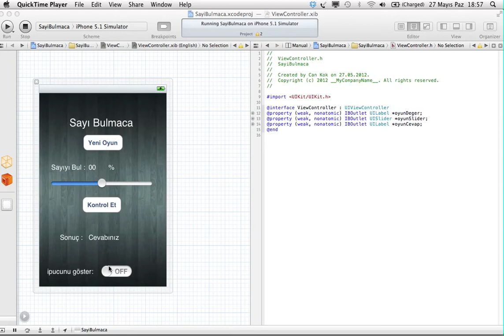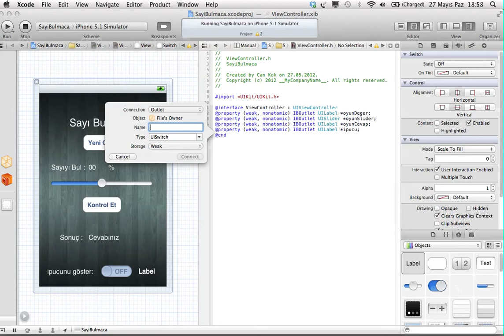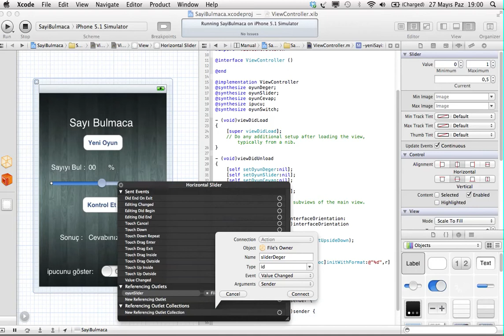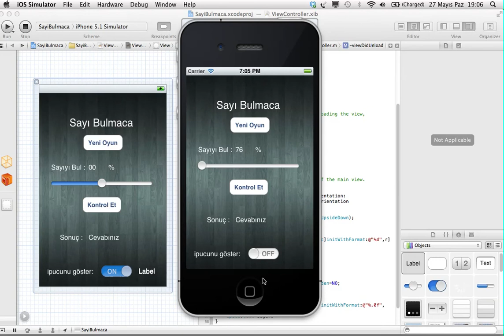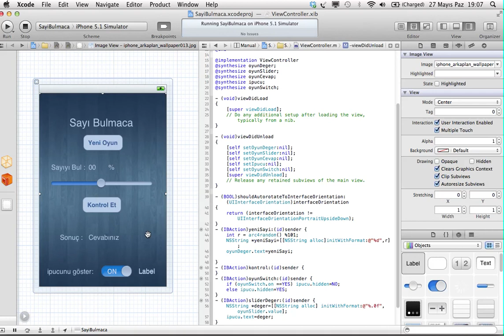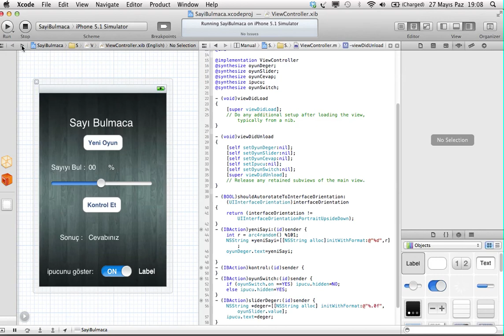iOS 5.1 Geliştirme (Development) Sayı Bulmaca oyunu part 4/5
IPhone için ufak bir oyun yapılışını anlattım. Iphone ve IOS programlamaya merakı olan arkadaşlara yardımı dokunabilicek pratik bir uygulama.